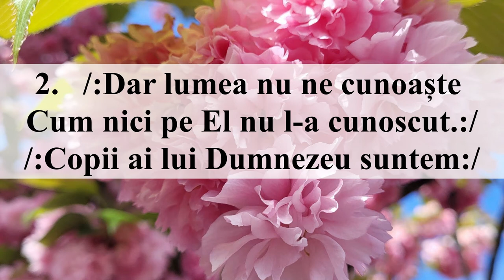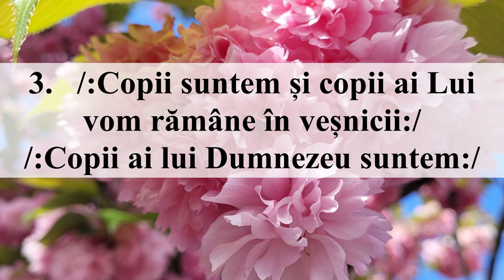Vedeti ce dragoste Tatăl nostru (NEGATIV)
1. /:Vedeti ce dragoste Tatăl nostru,
Din ceruri ne-a arătat :/
Chorus /:Copii ai lui Dumnezeu suntem:/
2. /:Dar lumea nu ne cunoaște
Cum nici pe El nu l-a cunoscut.:/
3. /:Copii suntem și copii ai Lui
 vom rămâne în veșnicii:/
 /:Copii ai lui Dumnezeu suntem:/